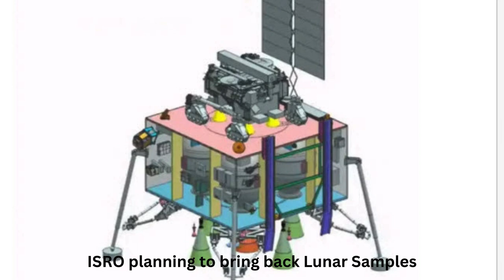LATEST DEFENCE UPDATES 19 NOVEMBER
19/11/23
1- Radar Absorbing Paint for enhancing Stealth Capabilities
2- Production of STFE - A Report
3- ISRO planning to bring back Lunar Samples
4- Tuskers to commemorate 75 years of existence
5- IAF carrying emergency aid for Gaza
6- DRDO plans to collaborate with a foreign OEM
7- Monitoring Mozave Program
8- Confirmation of Test of SLCM
9- MArG 155 wheeled self-propelled Howitzers
10- Jammer pod for LCA Mark 1A